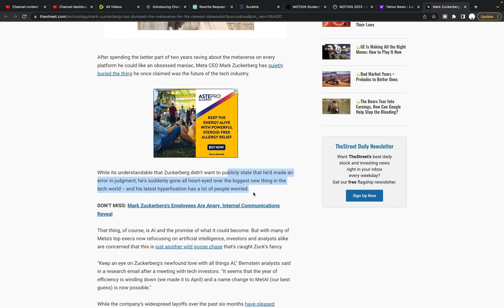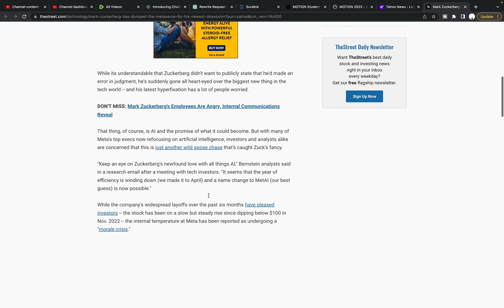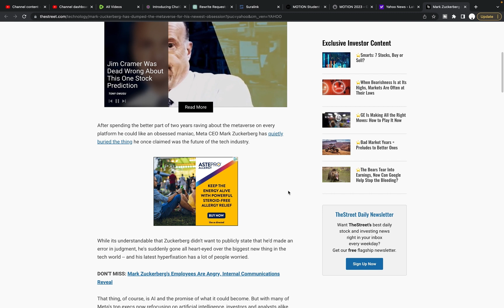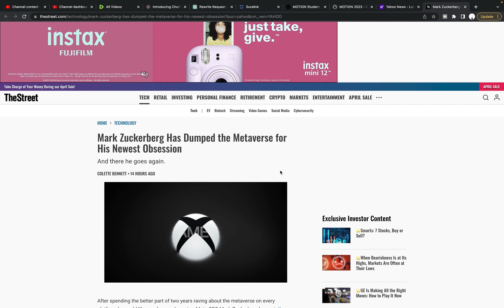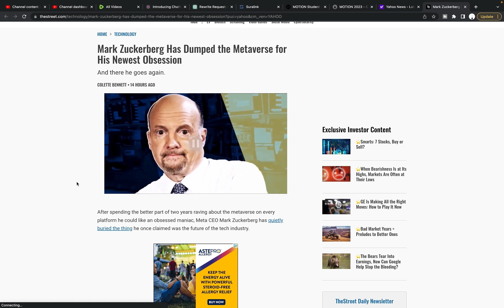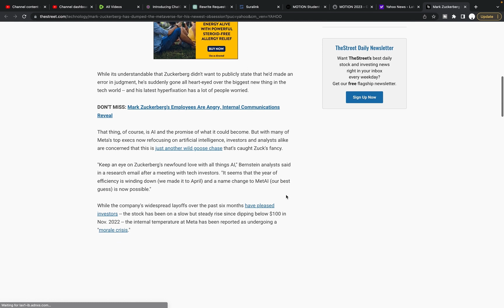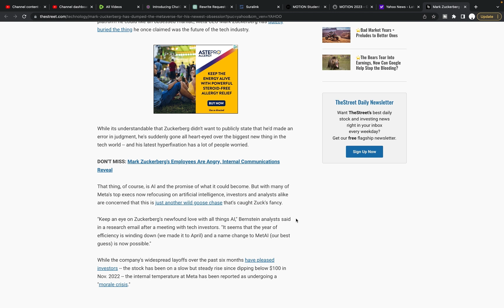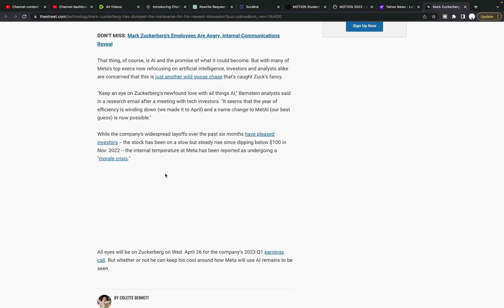Is Mark Zuckerberg DITCHING the Metaverse?!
Rising trends may be forcing ANOTHER shift in Meta's business model that has analysts mocking a second name change...